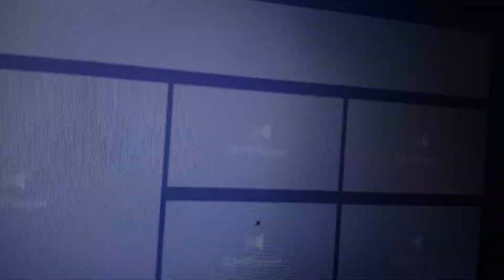탑골선교회 정복자 목사